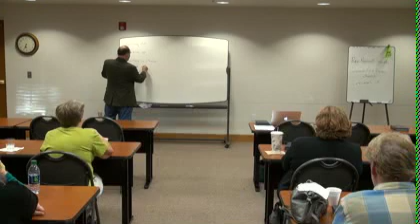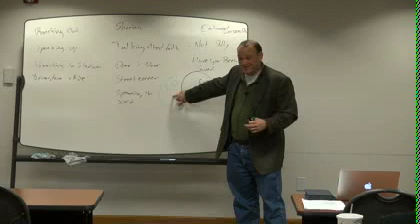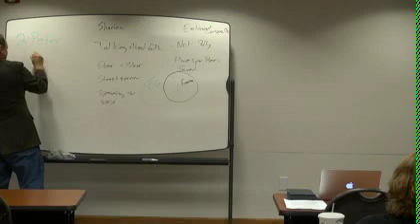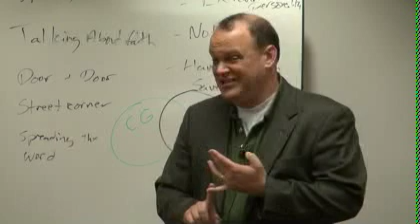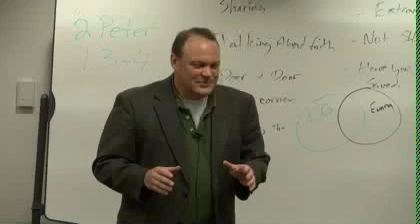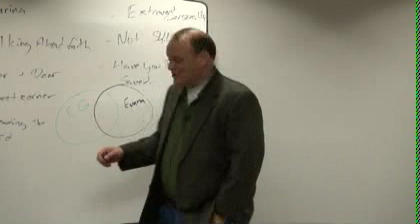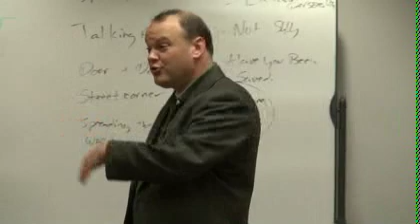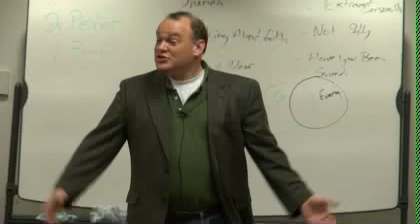Evangelism for Presbyterians Part1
This is the outreach committee seminar on "Evangelism for Presbyterians", presented by Rev. Russel Smith.  This seminar is presented in two parts.